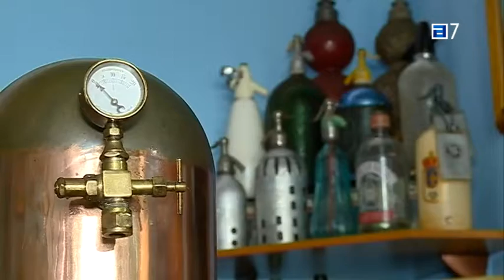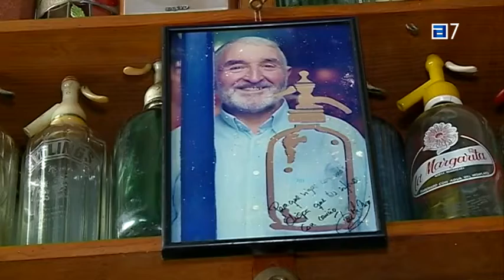Celso Fernández Sangrador, propietario de La Sifonería